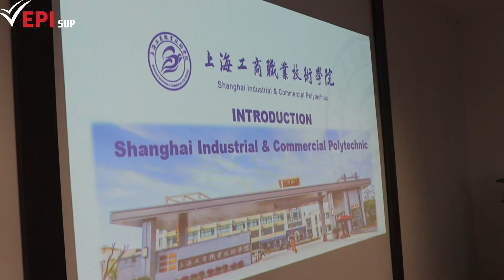la visite des représentants de Beijing Polytechnic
Le Groupe EPI a établi deux nouveaux partenariats avec deux prestigieuses universités chinoises, dont les vice présidents accompagnés de leurs délégations, nous ont fait l'honneur de visiter notre campus :
Shanghai Industrial and Commercial Polytechnic (SICP）
Jiangsu Food & Pharmaceutical Science College (JFPC）
Plusieurs de nos étudiants de diverses disciplines auront ainsi des opportunités de préparer des doubles diplômes avec nos nouveaux partenaires : Informatique (IA, GL, IoT...), électromécanique et mécanique, gestion (management, marketing, finance)... Des programmes de courts séjours et d'échanges seront également proposés à tous nos étudiants pour profiter des avantages d'une expérience d'immersion à l'international.